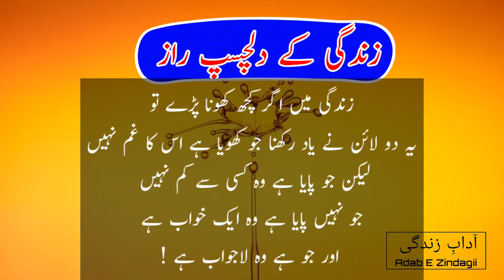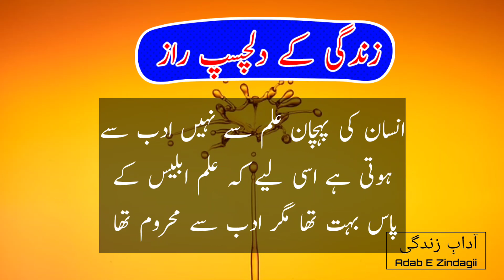Zindagi Mein agar kuch khona pade to do line yad rakhna | اقوال زرین اردو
اقوال زرین اردو#